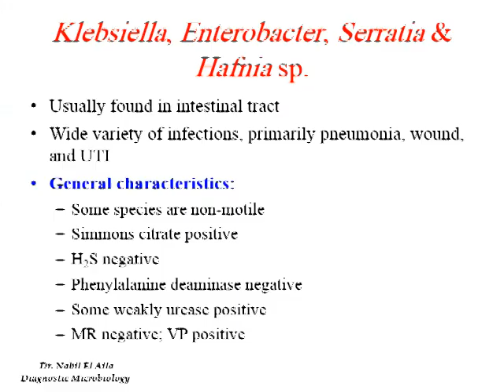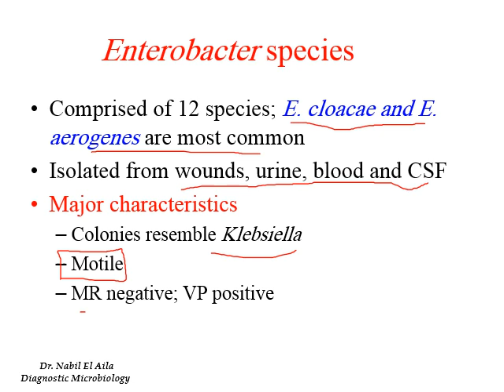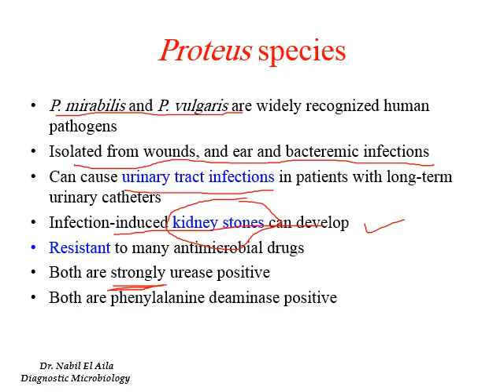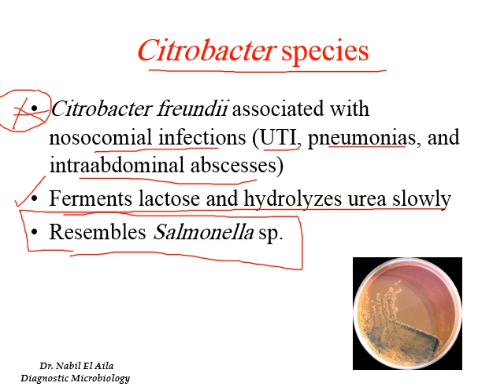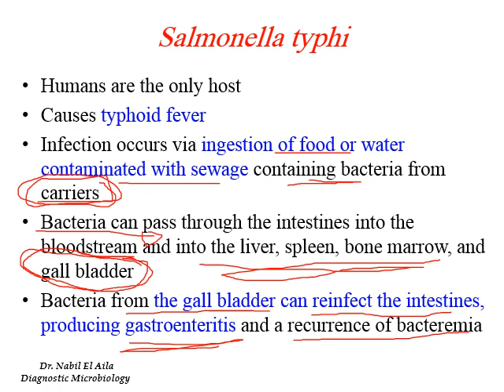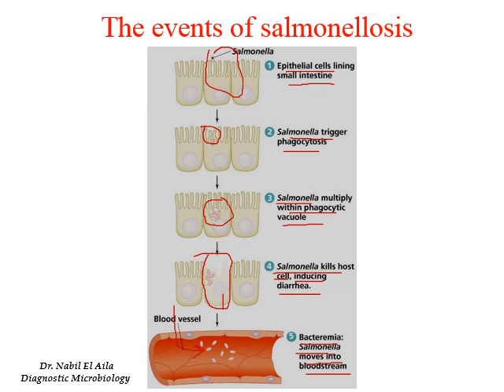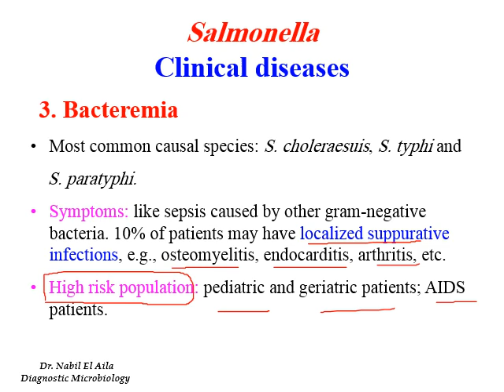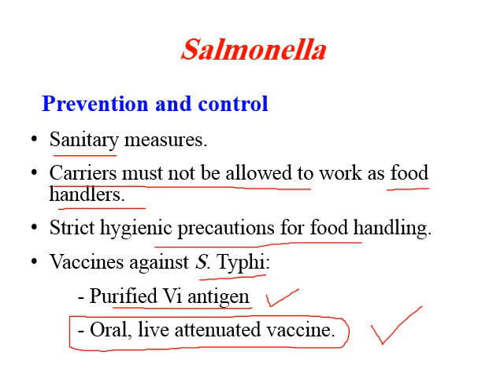Chapter 5 Enterobacteriacea Part II